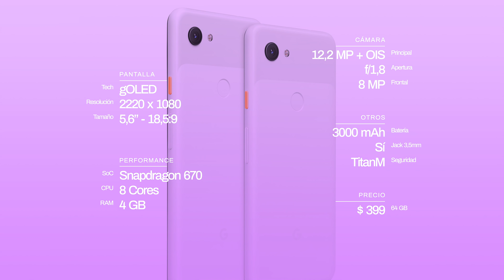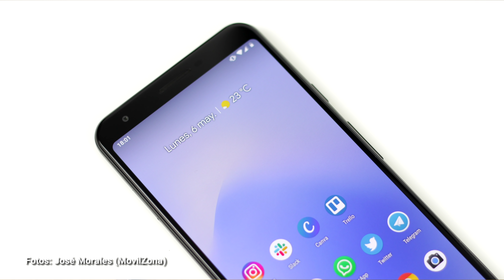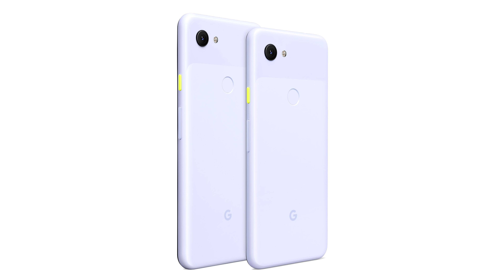Finalmente sucedió (no lo puedo creer)